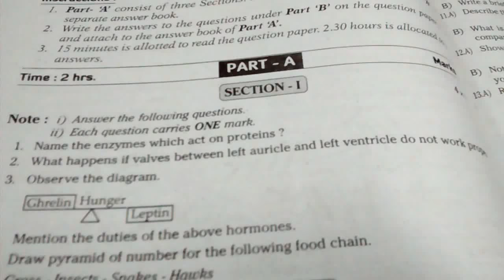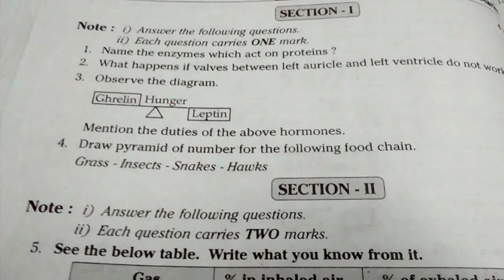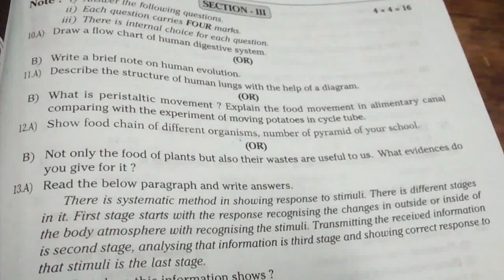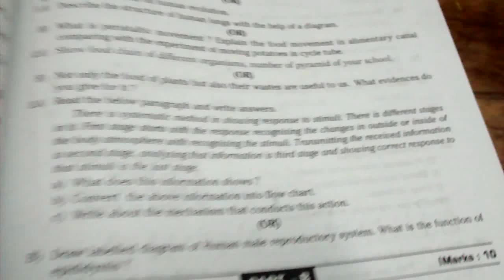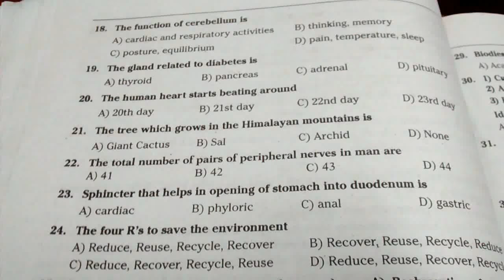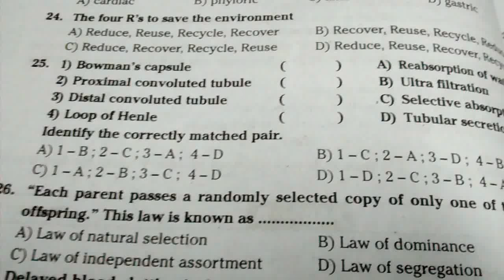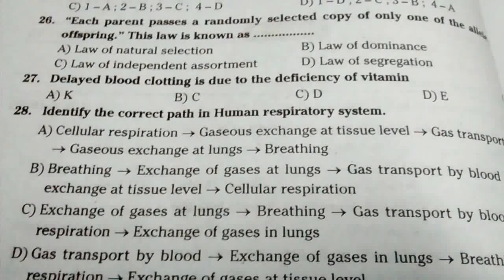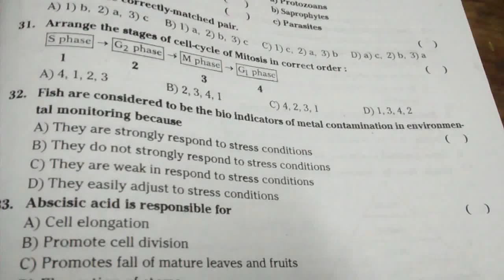10 th class public exam 2020 biology model paper-6 useful for exams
10 th class public exam 2020  biology model paper-6 useful for exams